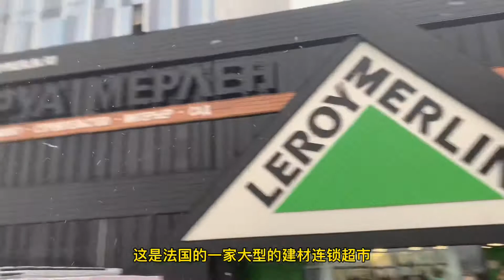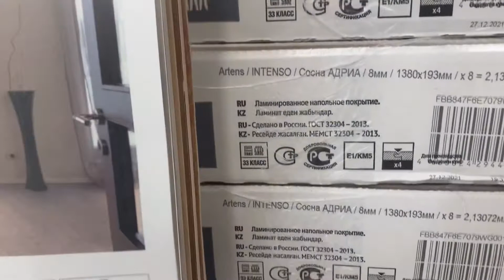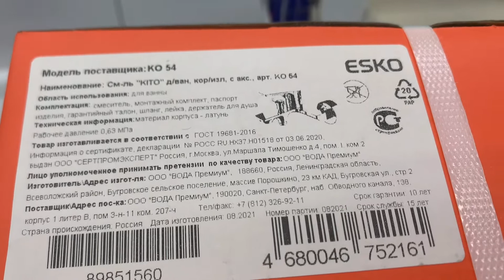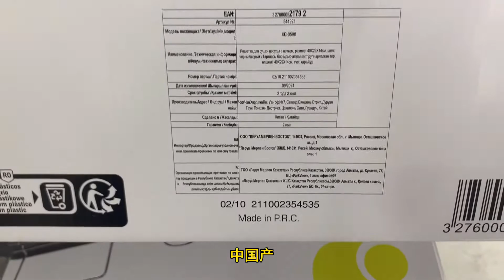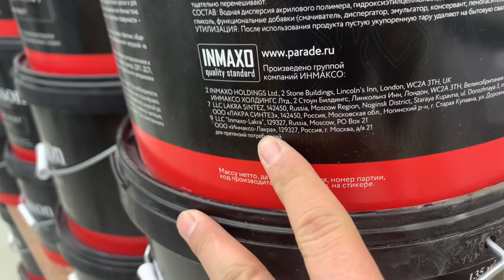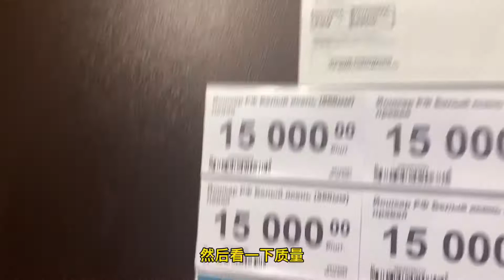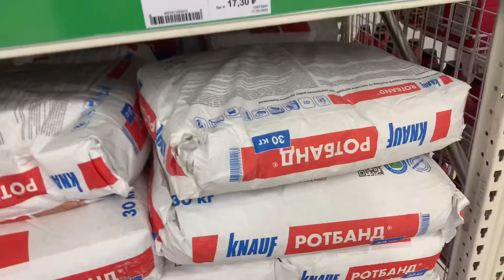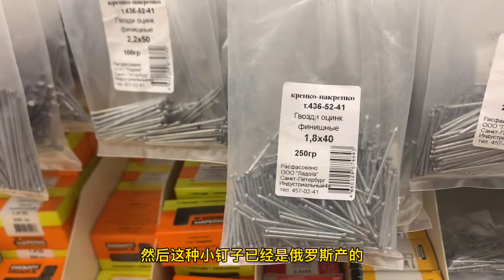俄罗斯建材装饰材料本土化比重也很大了